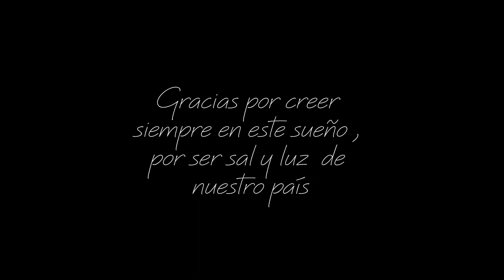30 aniversario EDYTRA